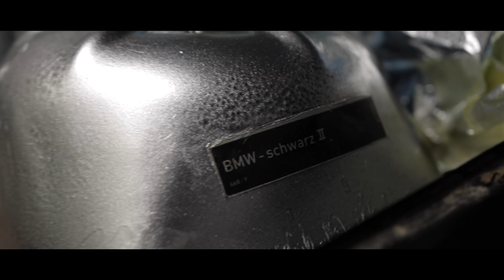MĒS IECĒLĀM MOTORU - E36 TURBO PROJEKTS PART 6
Kameras:
Canon 90D

Mūzika:
Button Up - Timothy Infinite
Park Way Universe - Tilden Parc
Purchase - Dylan Sitts
Win It Back - Damma Beatz
Flabbijs - Naktī pilnas ielas (bembīts)